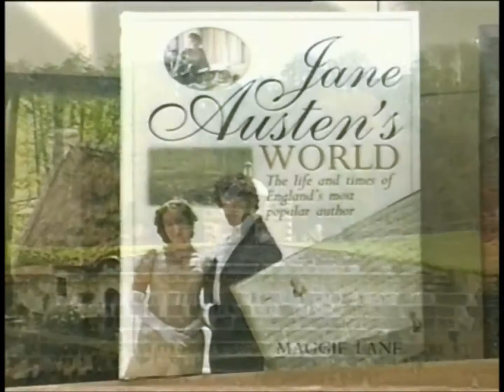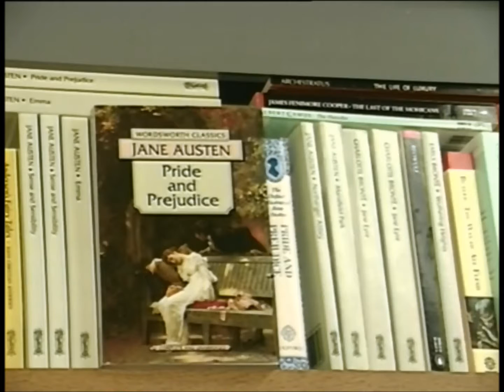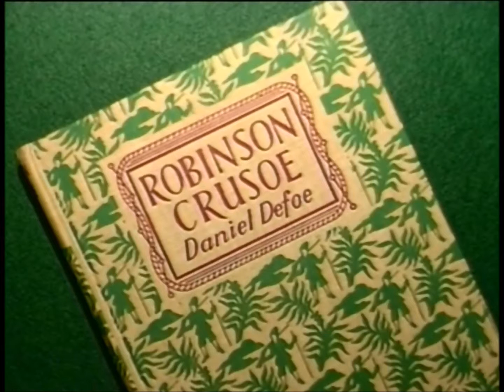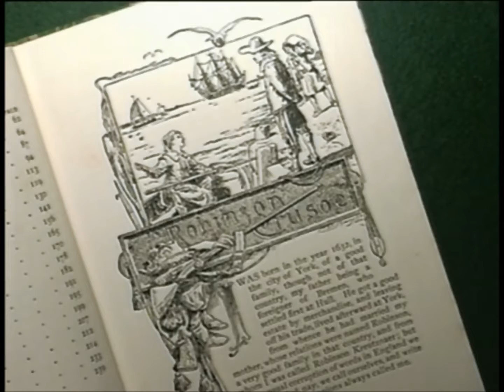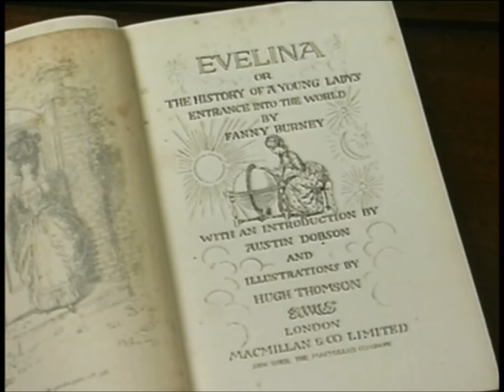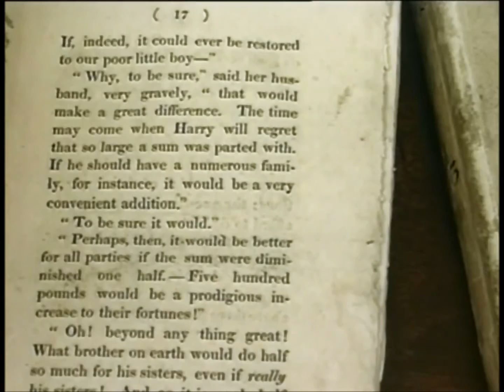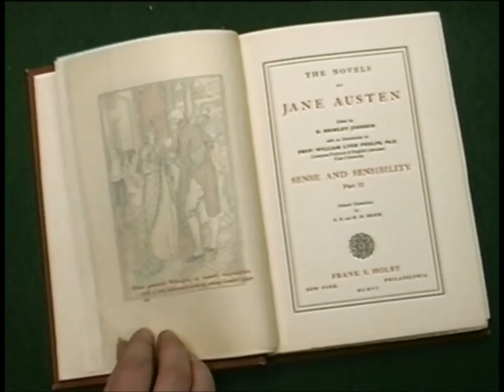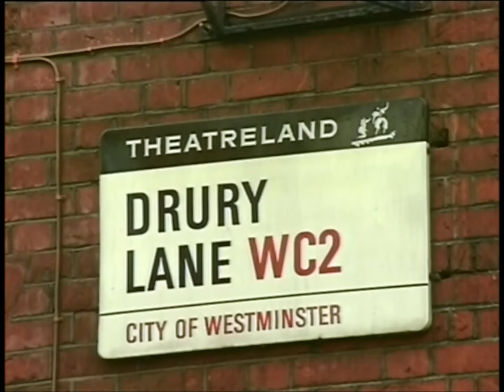Jane Austen: Work - Part 1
A documentary about Jane Austen.